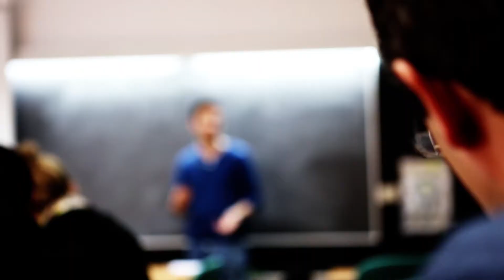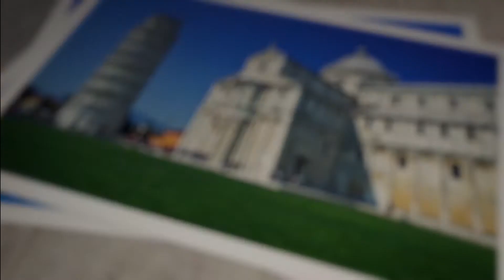Alumni UA (Valencià)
Presentació d'Alumni UA